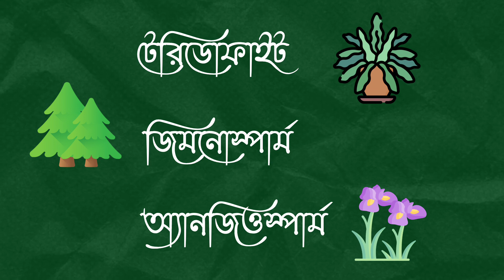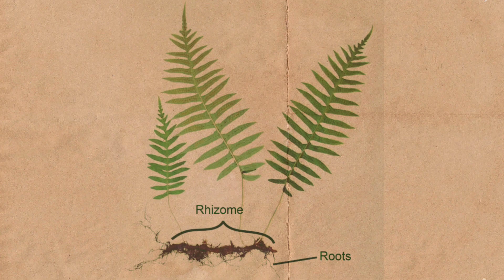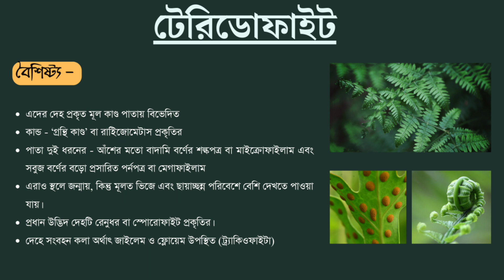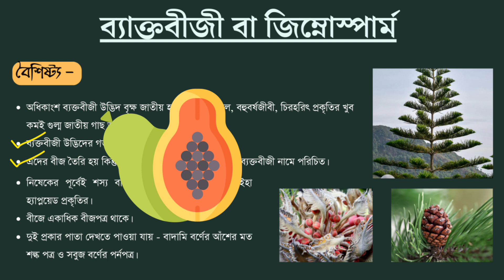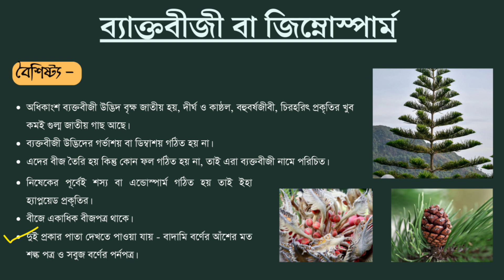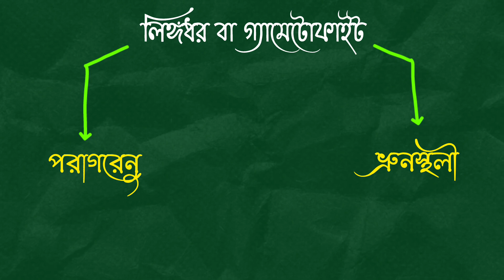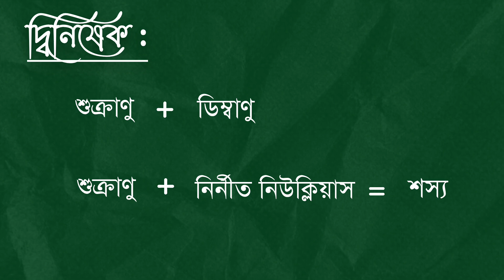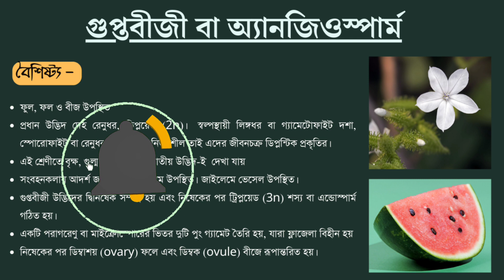উদ্ভিদ রাজ্য 02 - জীবন ও তার বৈচিত্র্য। WBBSE Class 9 Life Science chapter 1 । Botany Tv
উদ্ভিদরাজ্য 02 - জীবন ও তার বৈচিত্র্য। WBBSEClass9 Life Science chapter 1 । Botany Tv

Plant_kingdom_class9 in bengali
1.
2. Gymnosperm (ব্যাক্তবীজী_উদ্ভিদ)
3. Angiosperm (গুপ্তবীজী_উদ্ভিদ)

This video is about :

1. West bengal board class 9 life science chapter 1

2. jibon o tar boichitro part 3 - Plant Kingdom

3. Class 9 Life science Chapter 1 in bengali.

4. Lifescience in bengali class 9

5.

6.

7.  jibon o tar boichitro - Udhvid rajjo

8. Pteridophyte, Gymnosperm (ব্যাক্তবীজী উদ্ভিদ), Angiosperm (গুপ্তবীজী উদ্ভিদ)

9. jibon o tar boichitro class 9 question answer

10. jibon o tar boichitro class 9, PDF